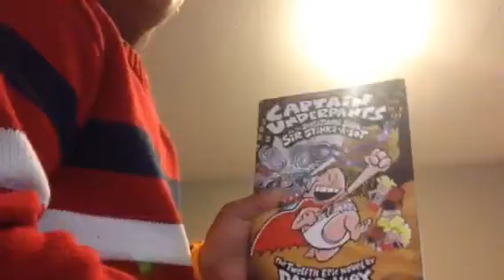Captain underpants and The sensational saga of sir stinks a lot